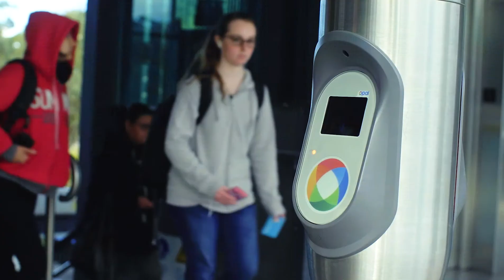Leigh Anderson - Century 21 Hill & Viteri Real Estate Sutherland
Having started in real estate back in 2005. Leigh has worked in all aspects of residential real estate. From Admin, leasing, property management, sales and Department head. His vast knowledge and experience sets him apart from the rest.

"I have learnt over the years that we must have a pro-active approach to what we do instead of being re-active, this allows me to maxmise return for all my clients"

Leigh’s enthusiasm is infectious and his passion for real estate is clear in his energetic approach. As an experienced and knowledgeable agent Leigh Anderson has more than 12 years of real estate experience in the Sutherland Shire. Leigh strives to deliver the best results for his clients, through his excellent communication and strong negotiation skills. He prides himself on going above and beyond for his clients.

Contact Leigh at Century 21 Hill & Viteri on 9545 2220 or call in to our office at 1/29 East Pde Sutherland.